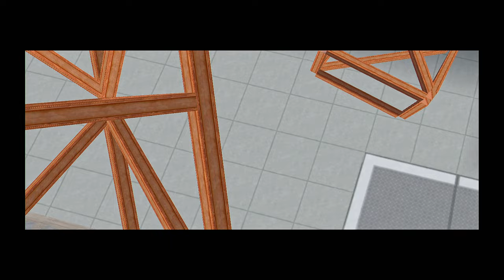KITT vs Robots | Knight Rider 2: The Game (2004) Mission 4 - Aureal Vortex 2 Gameplay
Knight Rider 2 The Game - Mission 4: The Compound - Full Walkthrough 4K
Kitt vs Robot - Aureal 3D PC Gameplay with Aureal Vortex 2

Knight Rider is an American action crime drama television series created and produced by Glen A. Larson. The show stars David Hasselhoff as Michael Knight, a high-tech, modern crime fighter assisted by KITT, an advanced, artificially intelligent, self-aware, and nearly indestructible talking car.

David Hasselhoff as Michael Knight
William Daniels as the voice of KITT
Edward Mulhare as Devon Miles
Patricia McPherson as Dr. Bonnie Barstow